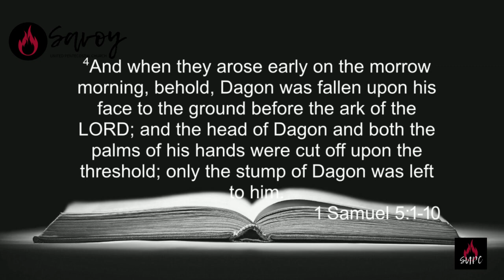Bro Proctor-Put It Back & Leave It Alone